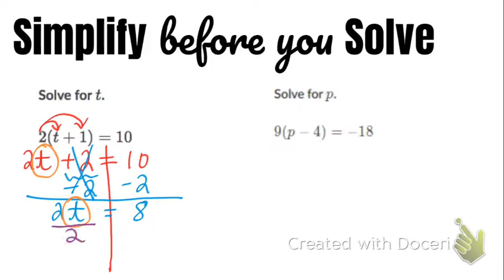Two step equations